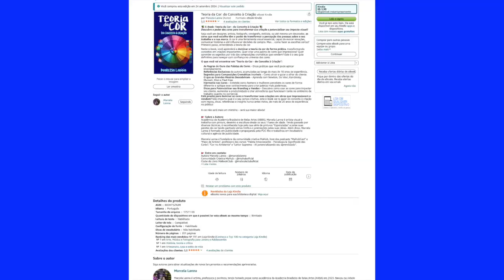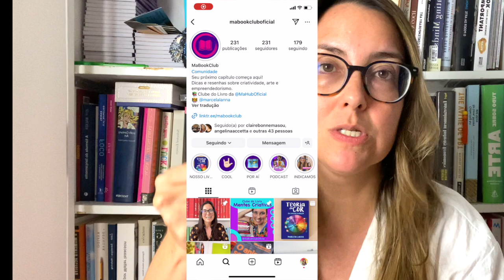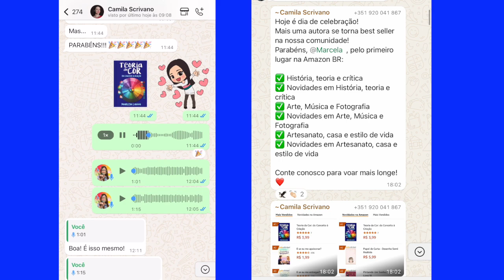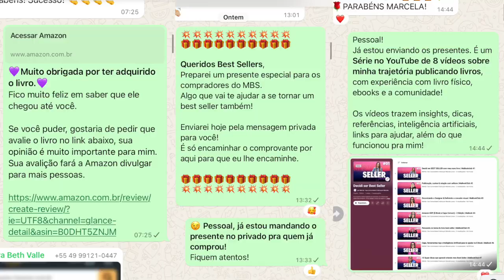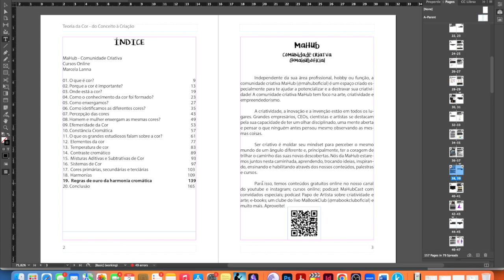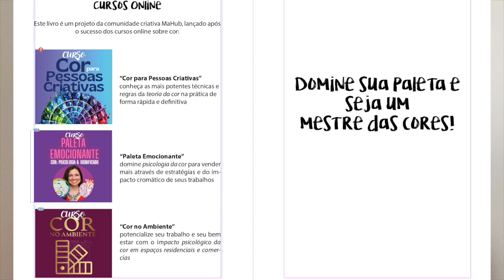Dia do Lançamento de um BEST SELLER | MaBookClub #9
SÉRIE: DECIDI SER BEST SELLER! 📚

Este é o último vídeo da série e com um final feliz!
SOU BEST SELLER AMAZON em três categorias distintas, sendo:

Ranking dos mais vendidos: Nº 131 em Loja Kindle
Nº 1 em Arte, Música e Fotografia para Jovens e Adolescentes
Nº 1 em História, teoria e crítica
Nº 1 em Artesanato, casa e estilo de vida

Aqui encerro esta série recheada de dicas, insights e aprendizados desta trajetória até me tornar best seller da Amazon. Registrei aqui para vocês tudo que fiz, meus números, o que funcionou mais!

🔺 Segue o link do livro "Teoria da Cor - do Conceito à Criação":

Se você quiser aprender sobre como potencializar sua leitura, anotações, aprendizado e se tornar sua melhor versão com ajuda da inteligência artificial, faça nosso curso:
🔺LEITOR SUPREMO - Atinja sua melhor versão (Curadoria; Anotações Inteligentes; Hábitos Inquebráveis; Método FSE; IAs para leitura; Criação do Segundo Cérebro - Obsidian)
💥Use o cupom de 20% especial de lançamento (lancamento20) por tempo limitado! Veja se ainda está válido. Corre lá!

ASSISTA TAMBÉM:

Playlist: SÉRIE: DECIDI SER BEST SELLER! 📚

🔺 COR NO AMBIENTE (Psicologia & Significado das Cores para arquitetos, designers de interior & decoradores):

MABOOKCLUB (Clube do Livro - Gratuito & Online):

🟣 Amazon (Página Pessoal com opiniões sobre livros)

EQUIPAMENTOS:

🔺Microfone de Lapela Duplo BOYA BY-M1DM
🔺Microfone Hyperx Quadcast
🔺Headset Edifier W800BT PLUS
🔺iPad Pro da Apple de 11 polegadas (4a geração): Com chip M2, tela Liquid Retina,128 GB Wi-Fi 6E
🔺Telepromter Desview com controle remoto
🔺Capa para IPad 11 Slim Folio Pro com Conexão Bluetooth LE com Iluminação, Trava Magnética e Suporte para Apple Pencil
🔺Fundo Chroma Key Oxford